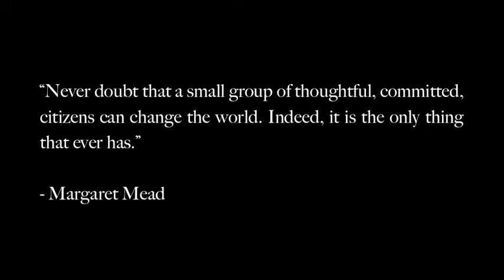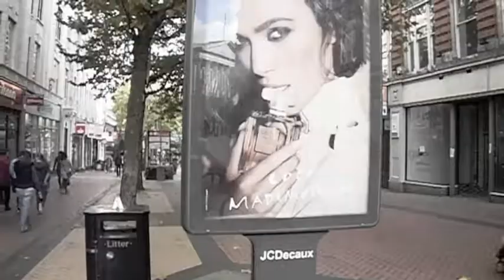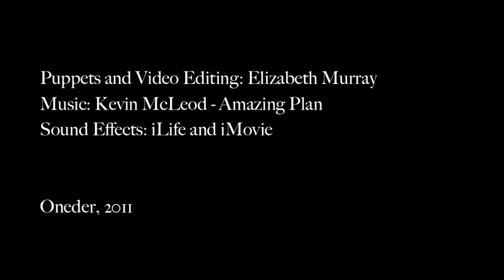Oneder - The Invasion of Witch Zandra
A normal Sunday morning is turned into a magical afternoon.